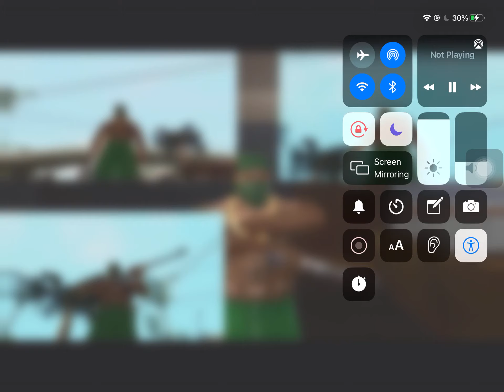CJ Vs Ballas Cutscenes🟣🟢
Grove win Ballas loses